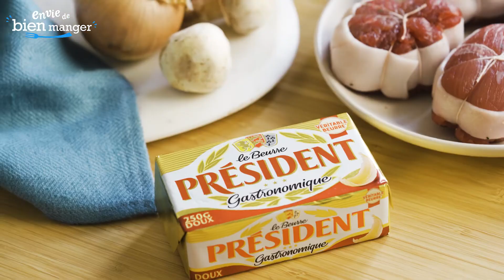Paupiettes de veau à la crème Président - Envie de Bien Manger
Vous désirez cuisiner une recette traditionnelle, largement appréciée des Français et facile à réaliser ? Notre recette de paupiette de veau à la crème saura combler petits et grands, pour toutes les occasions gourmandes. A l’aide d’ ingrédients simples, c’est l’occasion de réaliser un des plats préférés des Français !

Recette de paupiette de veau

10 cl de crème entière Président
15 grammes de Beurre gastronomique doux Président
1 oignon
2 paupiettes de veau
100 grammes de champignons blancs
10 cl de vin blanc
Sel
Poivre

Etape 1:
Prenez votre oignon, épluchez-le et émincez-le.
Lavez vos champignons blancs dans de l’eau citronnée afin qu’ils gardent une bonne tenue pendant la cuisson. Tranchez-les ensuite en lamelles.

Etape 2 :
Dans une cocotte, faites cuire l’oignon émincé à feux doux dans votre beurre, puis retirez-le de la cuisson avant qu’il ne colore.
Insérez dans votre cocotte les deux paupiettes de veau et faites-les revenir pendant quelques minutes jusqu’à ce qu’elles soient bien dorées. Ajoutez les champignons blancs émincés.

Etape 3 :
Pendant la cuisson, versez le vin blanc sur la préparation.

Etape 4 :
Couvrez la cocotte et laissez mijoter à feu doux pendant 30 minutes. Peu de temps avant la fin de cuisson, ajoutez la crème fraîche épaisse à la préparation et mélangez.

La recette de paupiette de veau aux champignons est un plat qui s’accompagne de nombreuses façons. C’est une recette forestière qui laisse la place à la créativité et à la variété. Vous pouvez aisément l’accompagner d’un riz blanc, qui se fondera délicieusement à la sauce aux champignons. Une julienne rehaussée d’un brin de persil ou une purée de légumes peut également faire l’affaire pour accompagner votre paupiette de veau aux champignons. Pomme de terre ou patate douce, carotte ou panais, à vous de laisser s'exprimer vos envies!
Enfin, que ce soit des paupiettes de veau ou des paupiettes de porc, votre viande s'accompagne idéalement d'un délicieux vin blanc du Jura pour sublimer votre plat principal.

recette de paupiettes de veau. recette de cuisine. veau en sauce